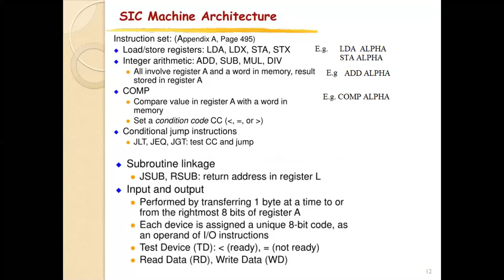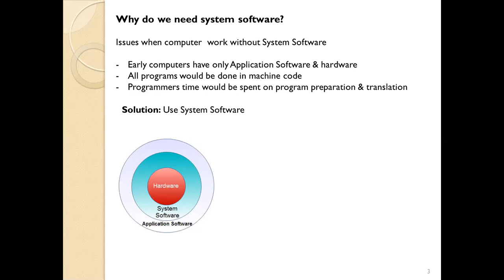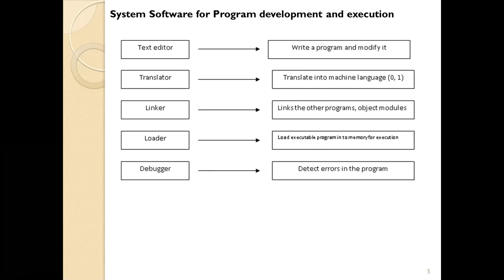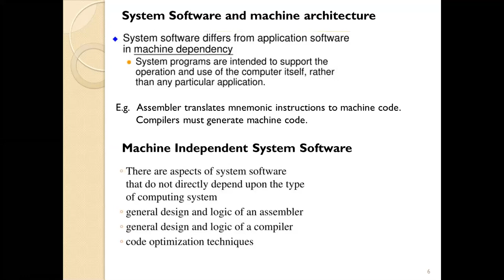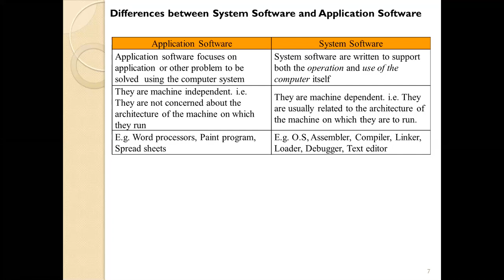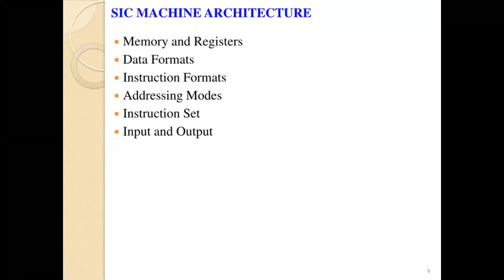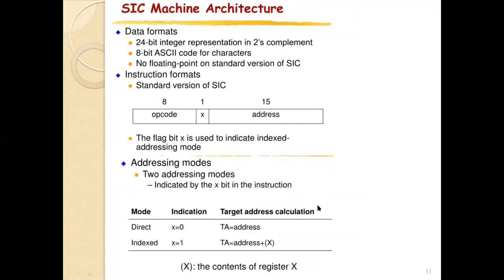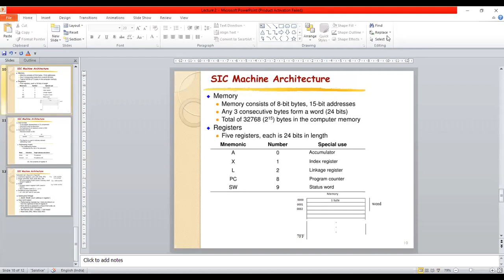System Software- SIC Machine Architecture -Lecture2